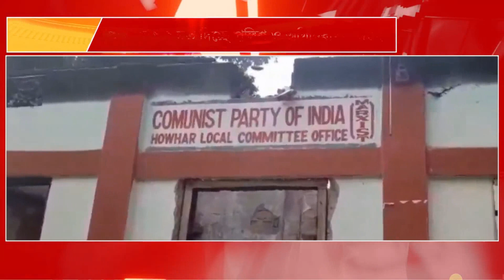অভিযোগ, মদত দিচ্ছে পুলিশ ও অগ্নিনির্বাপক দপ্তর